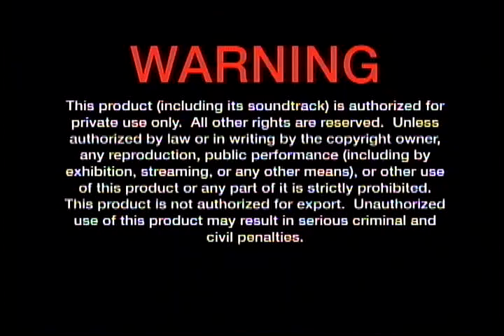Opening To Encanto 2022 DVD